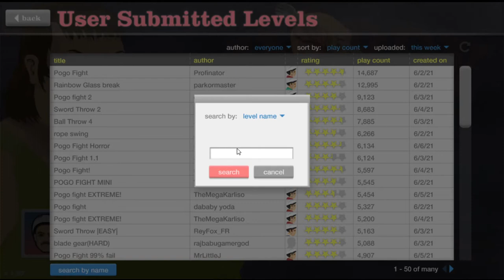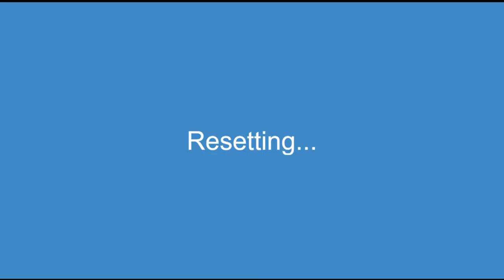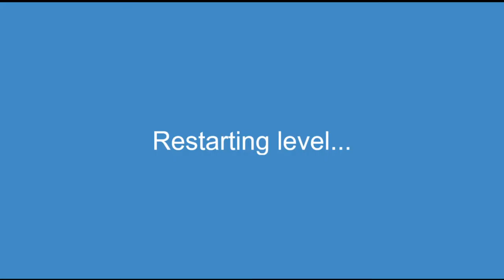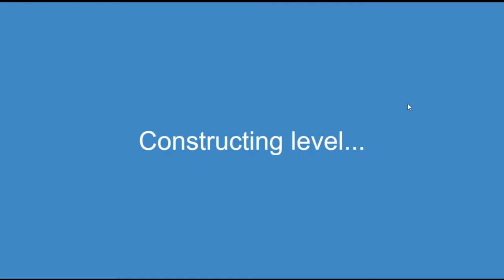MARIO???? | Happy Wheels